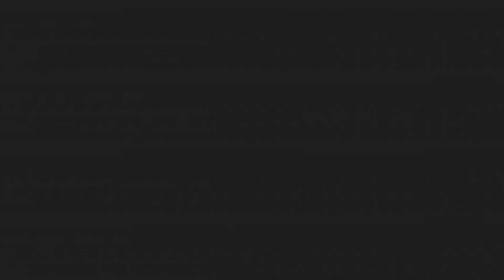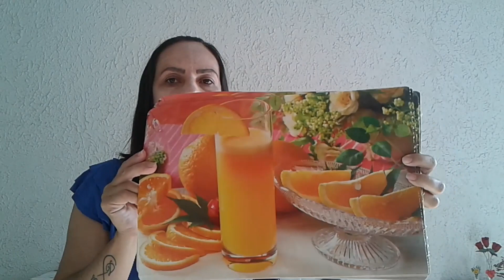Comprinhas.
Nesse video mostro umas comprinhas q fiz antes dessa quarentena.ok.Faz um bom tempo ja.Espero que gostem.

Meu instagram@silvianunes151.
Facebook silvia nunes.